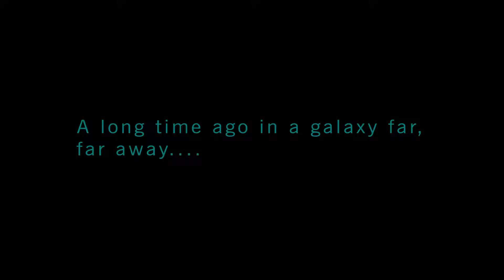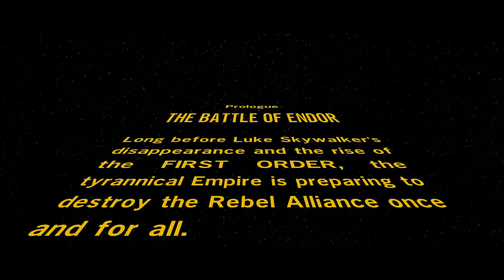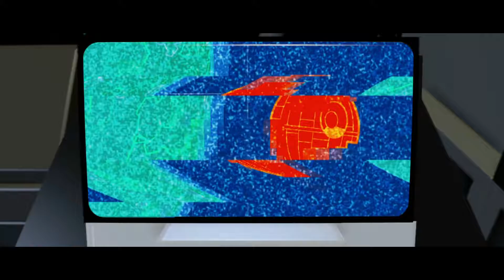LEGO Star Wars: The Force Awakens - The Battle Of Endor | Prologue (Gameplay Part #1)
This is the start of my LEGO Star Wars: The Force Awakens gameplay series. In this episode I play through the prologue.